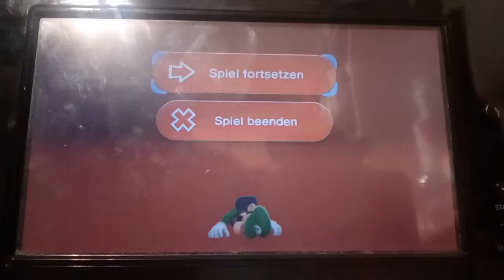Super Mario 3D World part 7 . Schon Speickig oder ? 😍😳 .